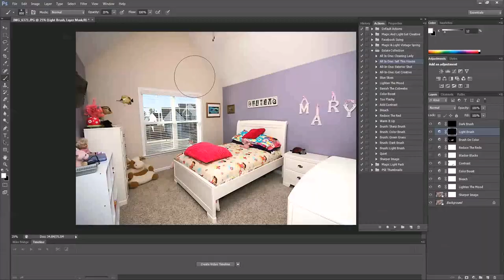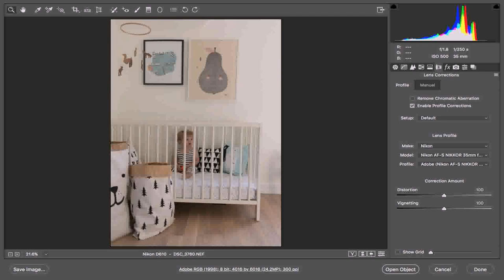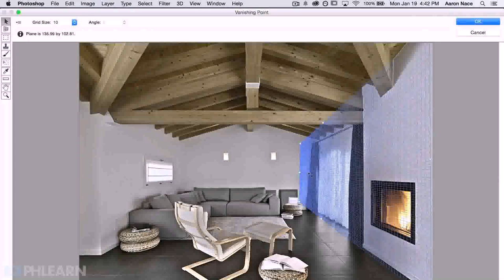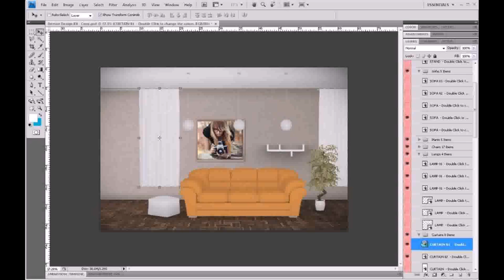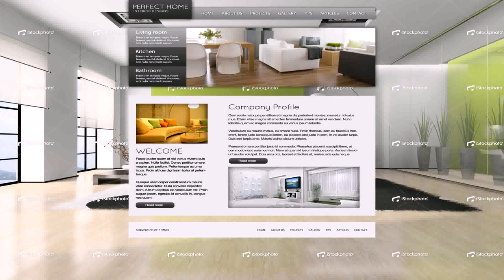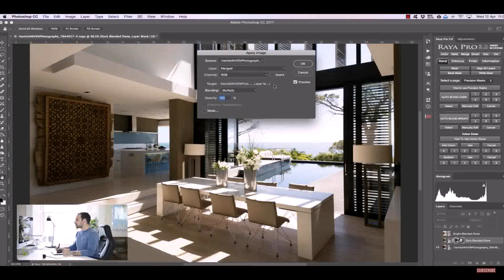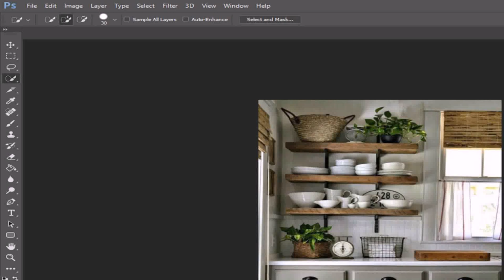Interior Design Photoshop Tips